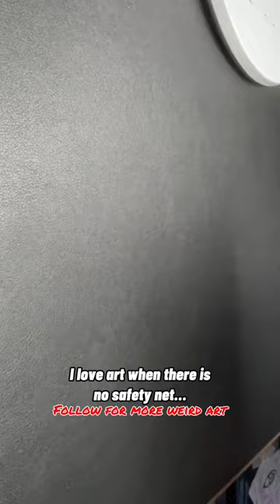Ballpoint Pen Drawing without a Sketch. Please subscribe!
Drawing using a ballpoint pen without sketching first.